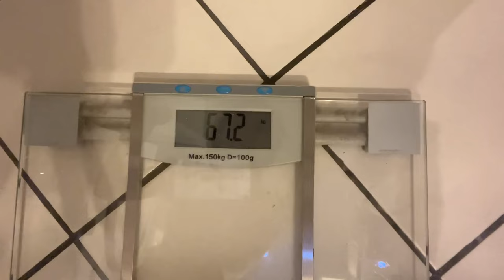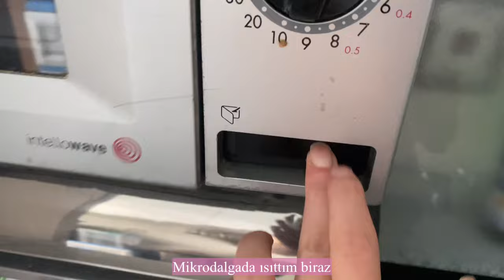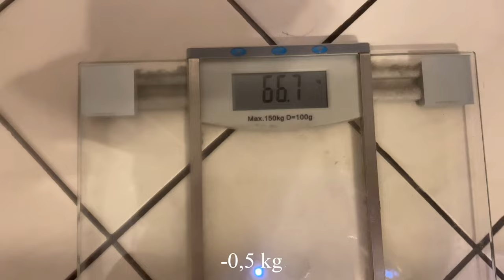Bir günlük sessiz diyet vlog / sabah saat 5’te spor 💪🏽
Merhaba arkadaşlar 😊
Bugün sizinle bir günlük vlog paylaşıyorum 😊
Sbahın köründe spor’a gittim, sağlıklı beslendim, bol bol çalıştım ve ertesi gün 0,5 kilo verdim 😄